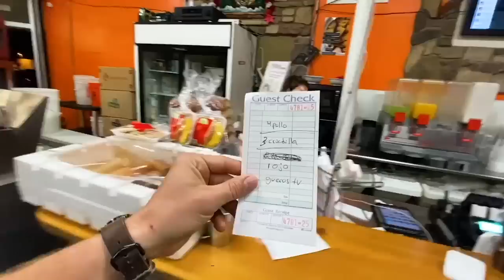GRINGOS PROBANDO TACOS DE CRIADILLA (TESTÍCULOS) 🌮🥚🐮🤢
Sígan a Los Gringos TV en linea!

¡No me da miedo probar comida nueva y exótica, yo como lo que sea! Así que cuando escuché que sirven tacos de criadilla (TESTÍCULOS DE TORO 🌮🥚🐂🤢) en un lugar que se llama Azteca de Oro en West Valley City, Utah, pues OBVIO tuve que ir a probarlos.

Me acompañaron 2 de mis amigos de Los Gringos TV, El Chad y Gr3ngasho, y todos nosotros casi vomitamos. No les puedo mentir, este plato de comida mexicana no me gustó. Chequen el video, que nosotros nos sacrificamos por su risa y entretenimiento jajajaja!

¿Comerían ustedes tacos de criadilla? Comenten abajo!